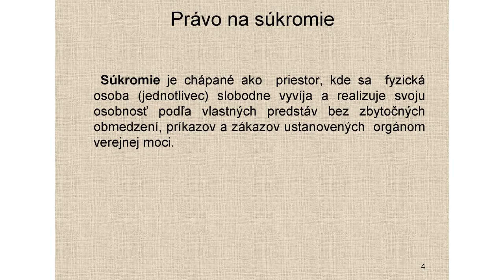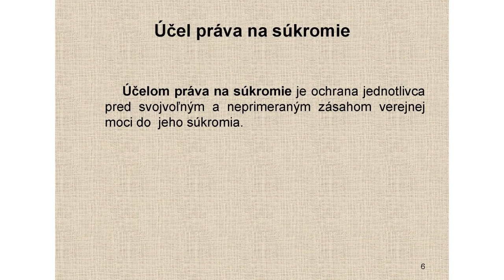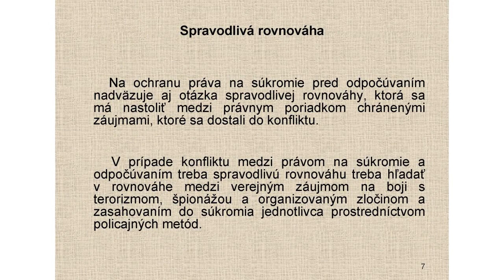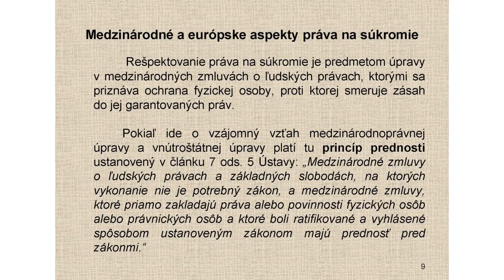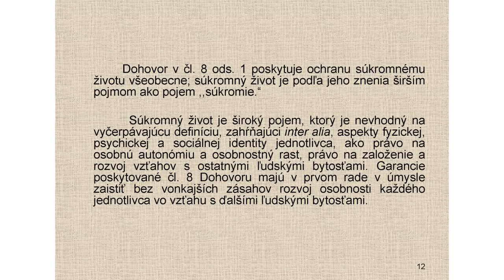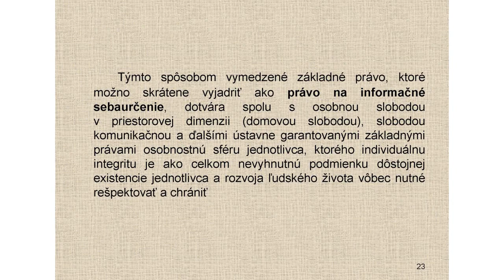doc. JUDr. Jozef ČENTÉŠ, PhD. - Oprávnené zásahy do práva na súkromie pri odpočúvaní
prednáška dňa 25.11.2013